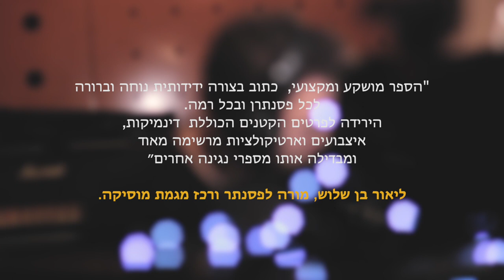השירים הכי יפים לפסנתר - ספר תוים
עיבודים מקוריים לפסנתר : אופיר חיון

השירים המופיעים בספר נכתבו ובוצעו ע״י מיטב האמנים הישראלים:

 אביתר בנאי, אמיר דדון, עידן רייכל, שלמה ארצי, אייל גולן, שם טוב לוי, אריק אינשטיין, שירי מימון, ג׳יין בורדו, קורין אלאל, יונתן רזאל וישי ריבו
מי אני?
אופיר חיון הוא מוסיקאי יוצר, מלחין, מעבד ומפיק מוסיקלי, בעל 2 תארים ראשונים
בקומפיזציה וחינוך מוסיקלי ותעודת הוראה מהאקדמיה למוסיקה בירושלים.

אופיר שירת בלהקת חיל האויר כפסנתרן ומעבד מוסיקלי.
ניגן, הפיק והלחין למגוון רחב של אמנים מובילים בתעשיית המוסיקה ביניהם: דודו אהרון, לירן דנינו, ברי סחרוף, שרית חדד, עדן בן זקן, עדן חסון, עידן יניב, סאבלימינל, אוהד חיטמן, פרוייקט ״קולולם״ ועוד
כתב עיבודים לתזמורות והרכבים שונים ביניהם התזמורת הבין-דורית בהוד השרון, התזמורת הסימפונית בבאר שבע.

כיום אופיר יוצר ומופיע עם אמנים ומלמד פסנתר ותיאוריה באופן פרטי,
בנוסף מלמד בתיכון הדרים בהוד השרון תיאוריה, הרמוניה והלחנת שירים.